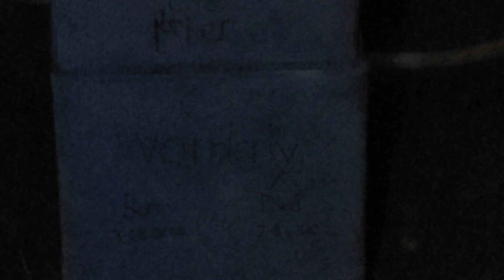the future of the undertaker ego and my future